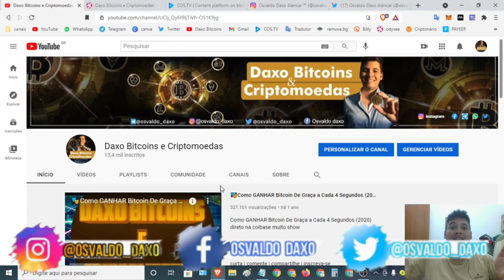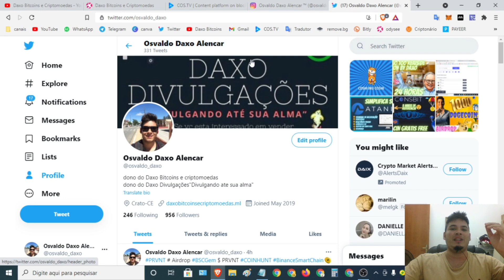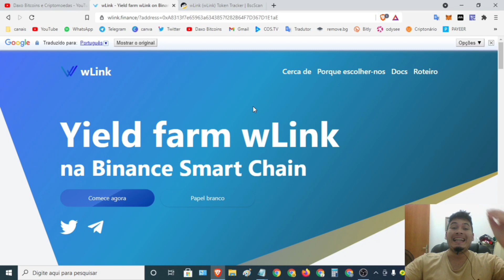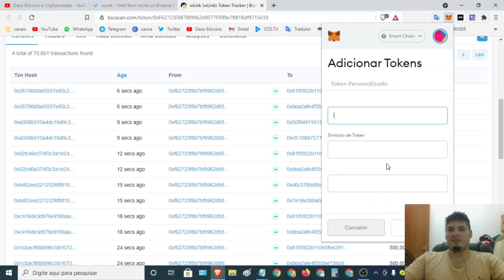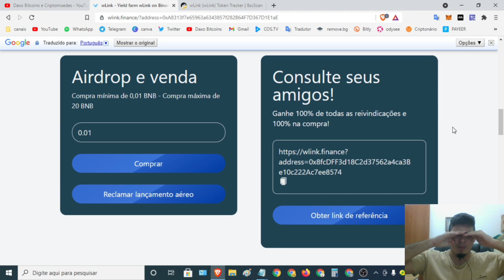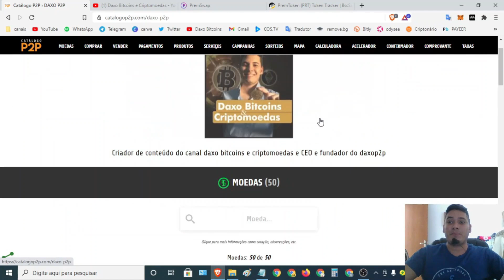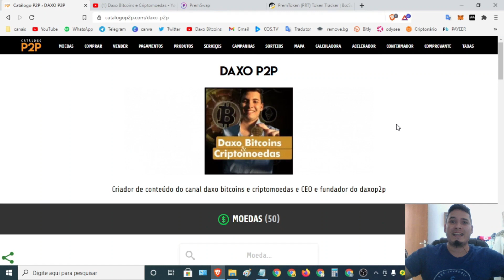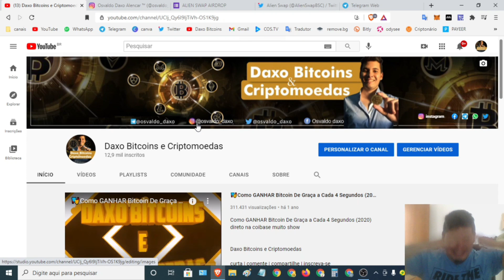🚀Airdrop PAGO NA HORA Wlink Ganhe 500.000 mil tokens listagem pancakeswap 19 de junho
📜Contrato:
0xF62723F8B7Bf9962d9577F099e7BB1Bdf9715610

grupo zap HORA CERTA DE VENDER TOKENS PAGO NA HORA

Airdrop PAGOU!!!

⌚Tópicos do video:

00:00 Abertura
02:24 SE
04:22 INSCREVAM
08:15 NO CANAL

   *FAAAAAALOUUURASSSSS*

💡Olha só!